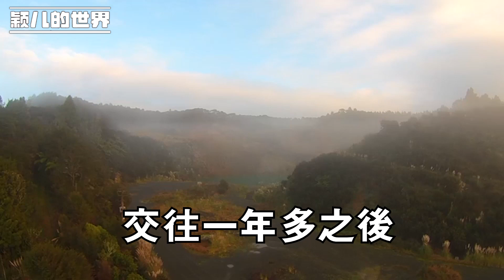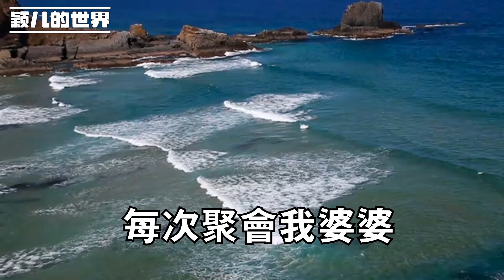婆家15口人聚餐，丈夫叮囑我到飯點再回去，看到飯桌和廚房我懂了